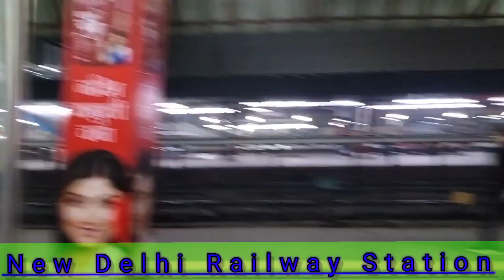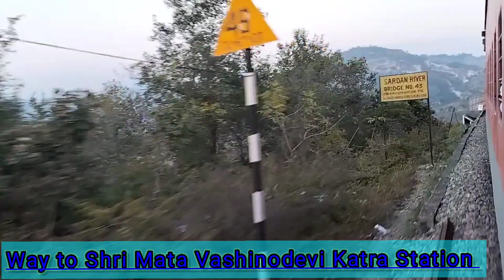||Shri Mata vashinodevi Katra yatra|| Part-1 || 30 Dec 2022|| weather climate Jammu| Edited By Ravi|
this is one of the great video that cover all journey of jammu katra by the train

in video you will observe the climate of Katra jammu and many more

it's great oppertunity for all devotees who are planning to visit this pilgrim

This is first part of my video that covered from new delhi to katra train journey

Hope guys you will enjoy this such adventure video of jammu by train and feel the fresh environment

*book your room or Dormatiry nearest bhawan and Ardhkumari from same website

*Helipad service and Lift service book at same place

Arox vlogs